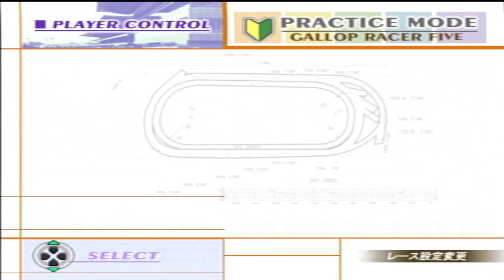ギャロップレーサー5 GI未勝利馬でGIチャレンジ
記念すべき第一回目は
モリチヅル　牝馬　ターフハンデ51.0です。